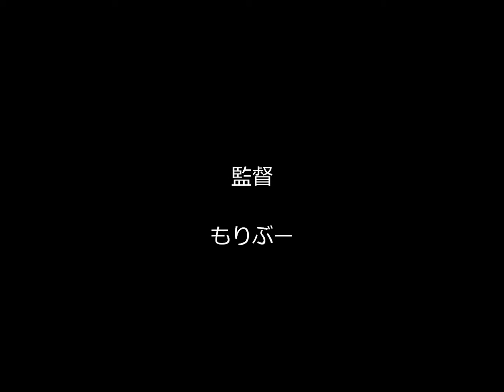【ダイエット】もりぶーのタップダンス【ストレス発散】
毎日20分音楽に合わせてひたすらタップダンス。
昼と晩は糖質制限。
月～木は禁酒。
減量ハラマキ＆カイロで肝臓温め
コレで10日で2kg減量に成功！
まだまだ行くぜー！！

リズムの専門家リズムコミュニケーターもりぶーの
リズムハートチャンネル
Rhythm Heart Channel
by moriboom